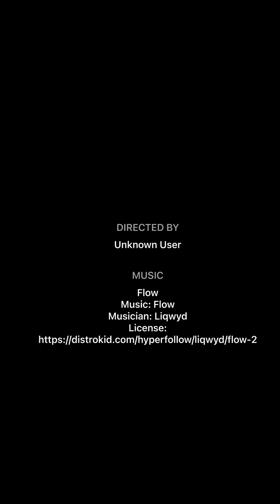Carlson Lake Loop S24 Bikepacking trip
Here’s a short little video of a bike packing trip just north of Sechelt BC.